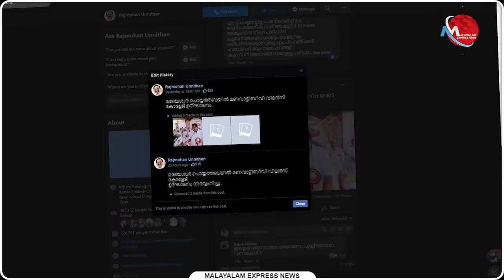രാജ്‌മോഹന്‍ ഉണ്ണിത്താന്‍ പിടിച്ച പുലിവാല്.. | News Updates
ഉണ്ണിച്ചാക്ക്
പറ്റിയ അമളി

Tag-Generator-Youtube-malayalam news-global